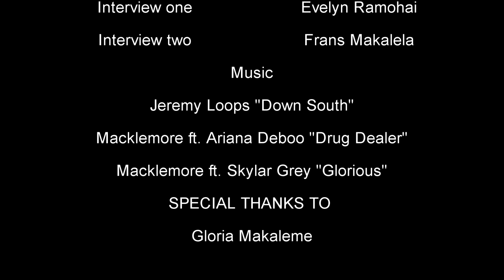Dark side of South Africa: On going struggle of poverty in Johannesburg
This video is based on one of many informal settlements in Johannesburg. An inside view on what living in these camps are like.